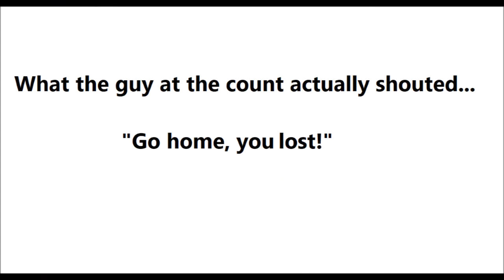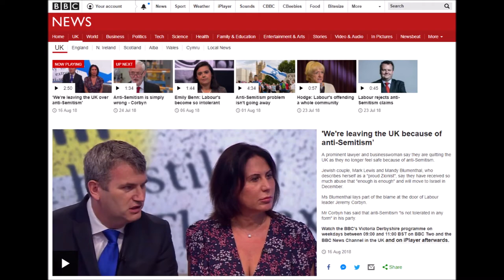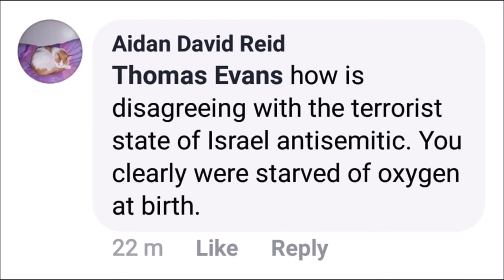My Response To Liam Byrne Hatchet-Job Video Against Nigel Farage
Was made aware of a video published by Labour Party MP Liam Byrne attacking Nigel Farage.

Here is my response...